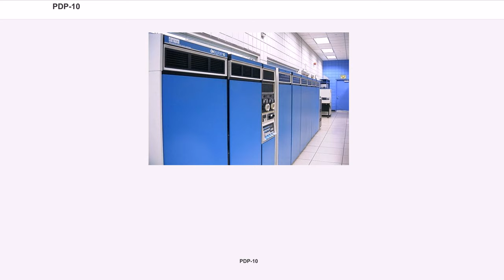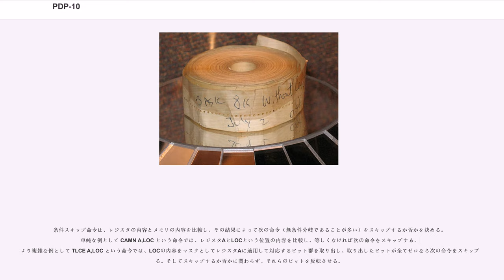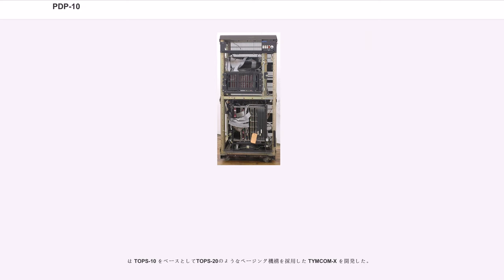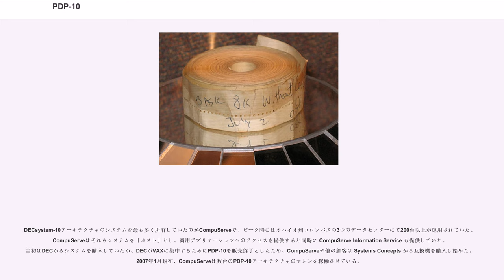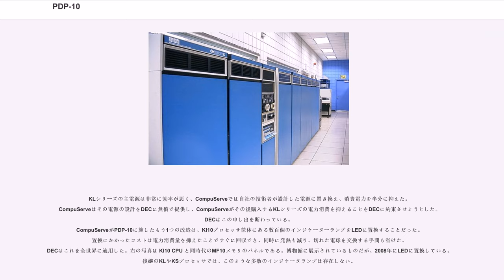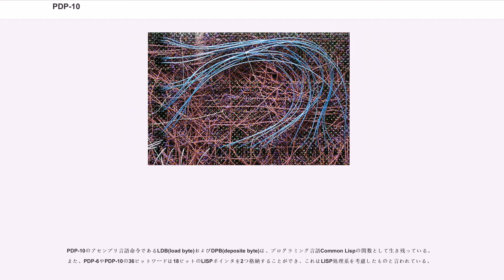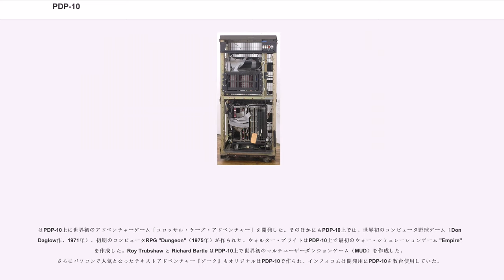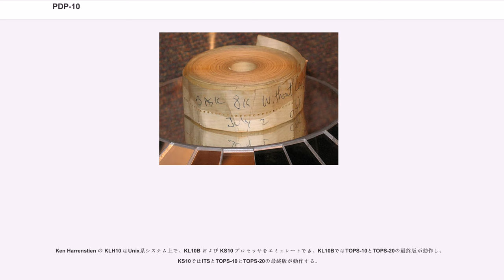PDP-10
PDP-10は、1960年代後半からディジタル・イクイップメント・コーポレーション(DEC)が製造したメインフレームファミリ。PDPシリーズコンピュータのひとつ。1966年に最初の機種が出荷された。タイムシェアリングシステムを一般に浸透させたマシンであり、多くの大学や研究機関で採用されたことから1970年代のハッカー文化に大きな影響を与えた。PDP-10を導入した主な大学/研究機関としては、MITの人工知能研究所およびProject MAC、スタンフォード大学のSAIL、カーネギーメロン大学などがある。

PDP-10のアーキテクチャはPDP-6とほぼ同じで、36ビットワードである。命令セットは若干拡張されており、ハードウェアの実装は進歩している。命令セットは未だに卓越しているという見方もあり、特に "byte"命令は任意のビットフィールドを操作することができた（この場合の byte は必ずしも8ビットを意味せず「固定ビット数の連続の並び」という意味である）。

最初のPDP-10のプロセッサは1968年に登場したKA10である。トランジスタをDECの技術でパッケージし、半自動化された工程によってバックプレーンのワイヤラッピングが行われている。サイクルタイムは1μ秒、加算命令にかかる時間は2.1μ秒である。1973年、KI10が新たに登場した。これはTTL集積回路を使っている。さらに1975年には高性能なKL10（さらに後にはKL20）が登場。こちらはECLで構成され、マイクロプログラム方式を導入し、キャッシュメモリを搭載している。低価格版のKS10も1978年に登場し、TTLとAm2901ビットスライスチップで構成され、PDP-11のUnibusを使って周辺機器を接続するようになっていた。

KA10の最大メモリ容量は256Kワード（1152Kバイト）である。ページング機構は持たず、2本のプロテクション/リロケーションレジスタ（base and bounds レジスタとも呼ぶ）でメモリ管理を行っている。これによりユーザーのアドレス空間の半分をメインメモリの指定した領域に限定できる。従って、リードオンリーで共有可能なテキストセグメント（high segmentとも呼ばれた）とリード/ライト可能なデータセグメントおよびスタックセグメント（low segmentとも呼ばれた）という後のUNIXでも使われたプロセスモデルが可能であった。MITやBBNでは、KA10 に改造を加えて物理メモリ容量を増やし、ページング機構を追加して方式の仮想記憶をサポートした。

KI10およびその後のプロセッサではページング方式が採用され、最大4Mワードの大容量物理アドレス空間をサポートした。KI10の機種としては1060、1070、1077があり、特に1077は2CPUを搭載している。

最初のKL10の機種（1080, 1088など。DECsystem-10とも称した）はオリジナルのPDP-10のメモリバスを使用し、拡張メモリモジュールを追加していた。この場合のモジュールとは筐体（キャビネット）を意味し、高さ180cm、幅と奥行きが70cm程度であり、32kワードから256kワードの磁気コアメモリを搭載できる（本項目冒頭右端にある写真にはそのようなキャビネットが6台写っている）。 (2040, 2050, 2060, 2065) のプロセッサは KL20 と（間違って）呼ばれているが、CPUと同じ筐体内のメモリを使用していた。10xxモデルの構成はこれとは異なり、DECSYSTEM-20の背の低い筐体ではなくオリジナルのPDP-10と同じ背の高い筐体を使用していた。10xx と 20xx のモデル間の差異は見た目の問題が大きく、10xx系であっても20xx系のようなメモリおよびI/Oの構成のものもあったし、20xx系でも10xx系のような構成のものもあった。どちらの系列でもTOPS-10とTOPS-20のマイクロコードが実行できたため、どちらのオペレーティングシステムも実行できた。

20xxシリーズKLマシンのI/OアーキテクチャはDECの新たなバス MASSbus に基づいていた。UnibusをオープンアーキテクチャとしたことがPDP-11成功の要因のひとつだが、KLにおいてはDECはMASSbusをプロプライエタリとし、従来の方針に戻している。結果としてMASSbus向けの周辺...